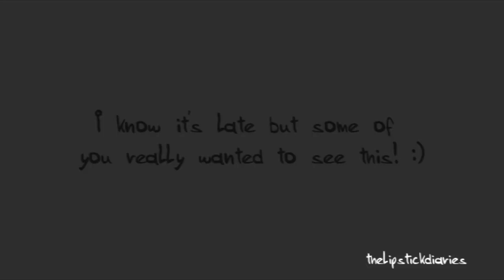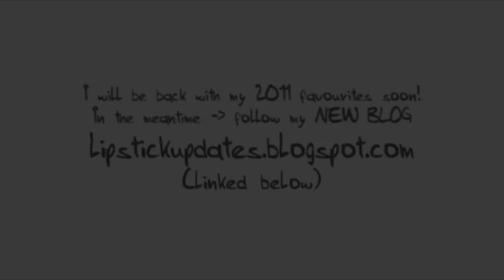I have been to Austria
This is a short video of my time in Austria!
I really enjoyed it and I am a bit sad it went by so quick!

I started a blog now after asking you guys if you would be interested and it seems you are!
I will definitely make more blog posts than videos because they are a bit faster for me to make!